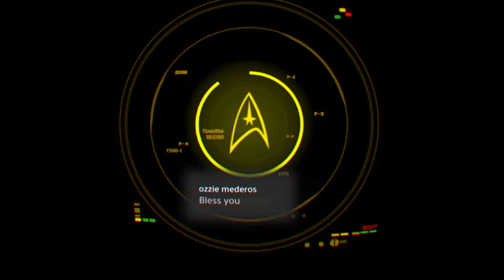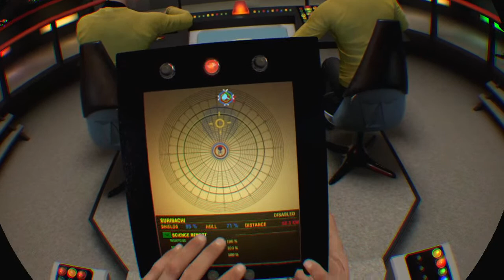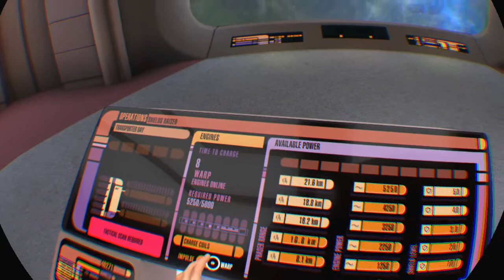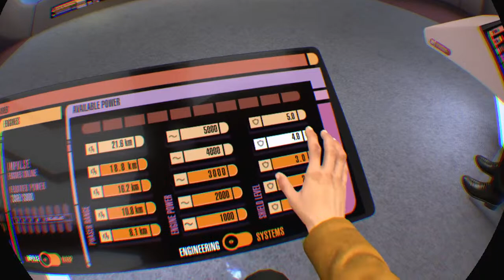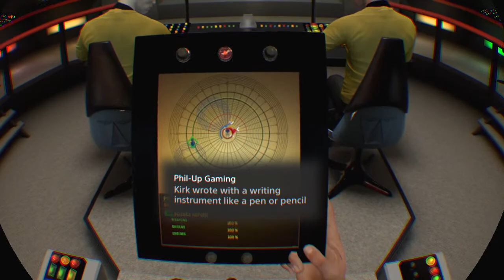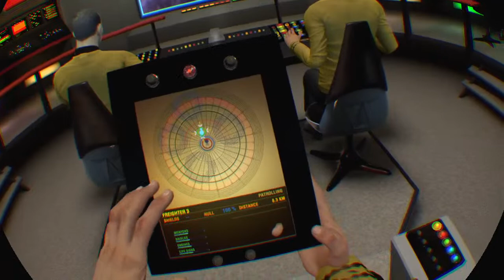More Star Trek Bridge Crew